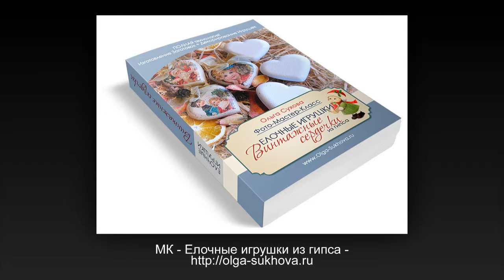Делаем своими руками новогодние игрушки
Авторский Фото-Мастер-класс от Ольги Суховой:
Елочные игрушки из гипса "Винтажные сердечки" - СВОИМИ РУКАМИ!
Полная пошаговая технология изготовления самих игрушек из гипса, и их дальнейшее декорирование. С нуля и до готовой игрушки, как на фото!
ЗАХОДИТЕ!